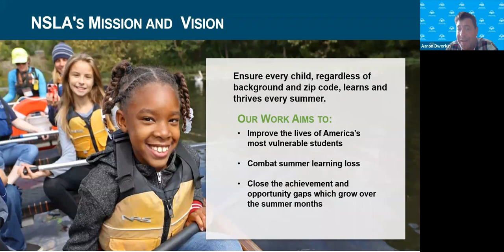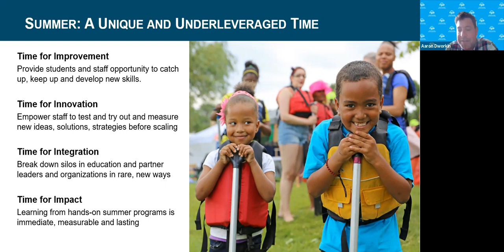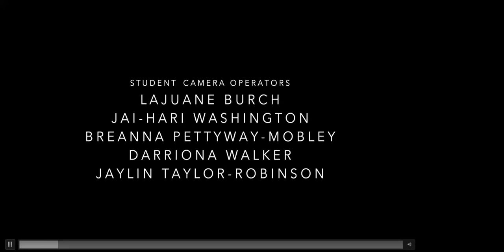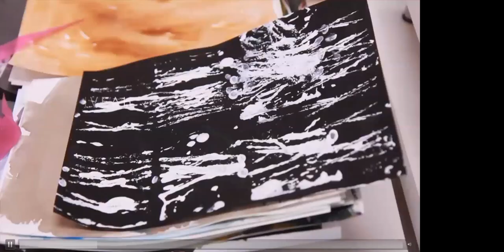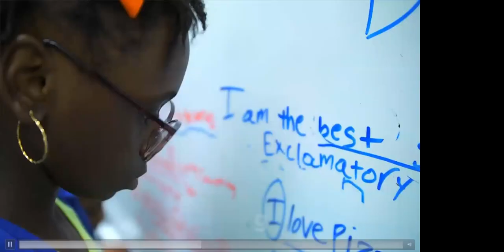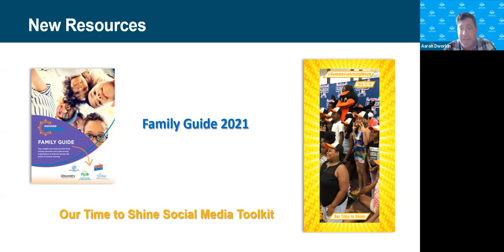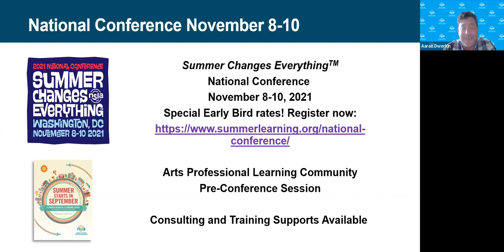Summer Learning Week: Make a Masterpiece, presented by Mizzen by Mott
Research confirms that learning in and through the arts prepare students for school, life, and work. Summer is a blank canvas for creativity and self-expression through music, literature, dance, theater, visual arts, and so much more. Learn from leaders who are sparking the imaginations and muses that delight the spirit of children this summer. Feel the power of love…of the arts and for our children. A special performance awaits you.